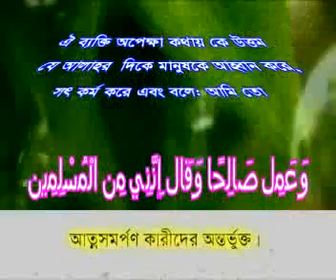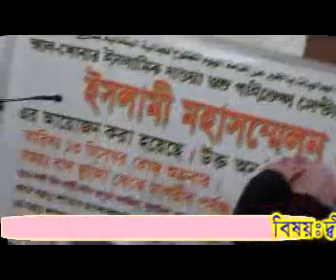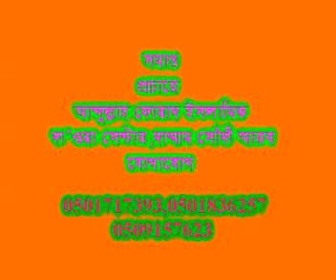bangla waz 07 from al khodaryah dammam islamic dawa centre abdullah fouad by sheikh mashkur rahman m